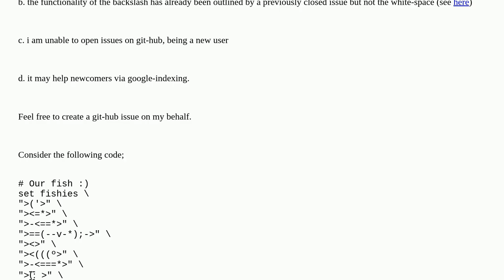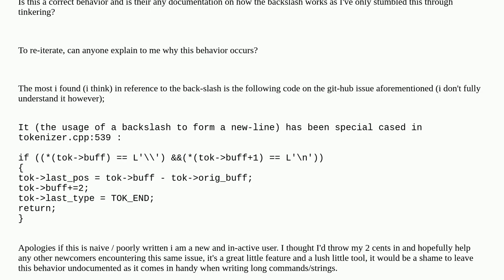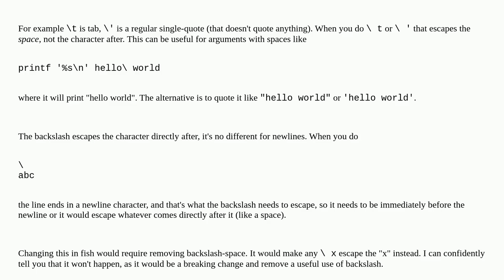Unix: Whitespace after backslash doesn't indicate new line on multiline variable definition (fish...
Whitespace after backslash doesn't indicate new line on multiline variable definition (fish shell script)

A special thanks goes out to the community

  fish